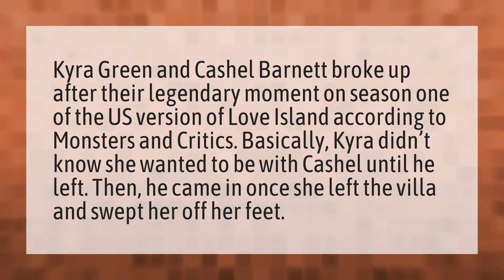What happened to Cashel and Kyra?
Love Island Usa • What happened to Cashel and Kyra?